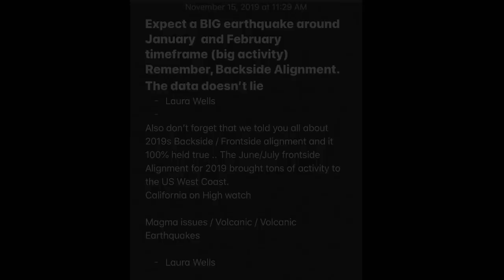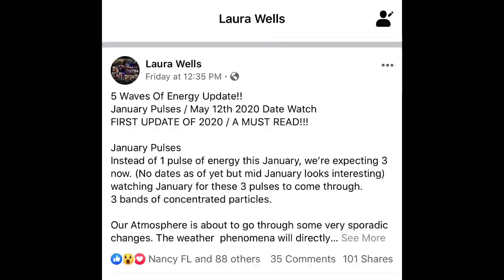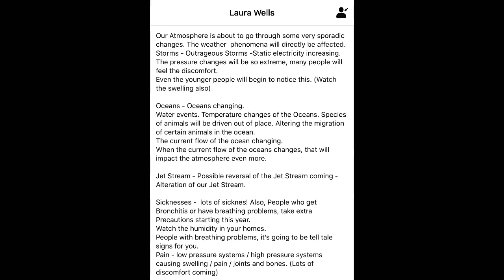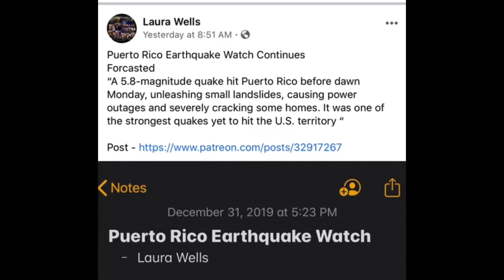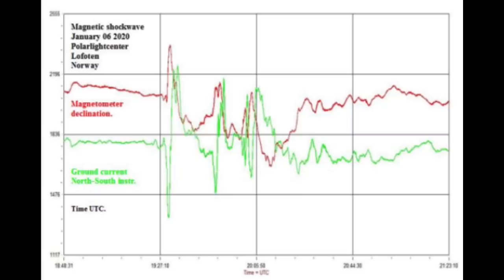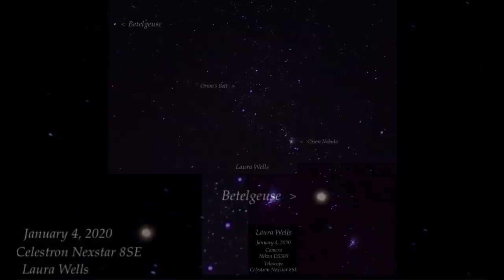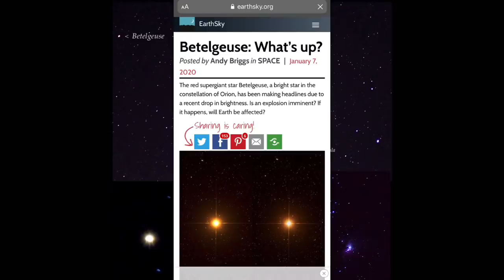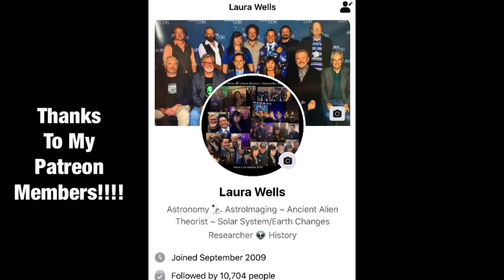Backside Alignment, 6.5 Puerto Rico, Pulses, Electrical Currents, Betelgeuse With Telescope